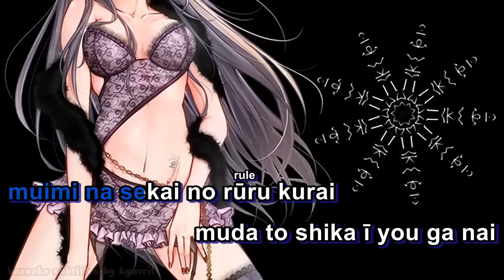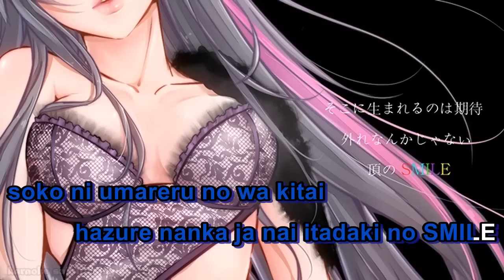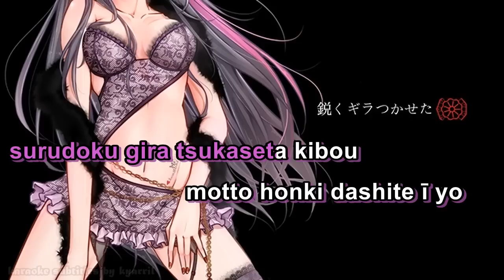【Karaoke】Ifuudoudou【on vocal】Umetora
Ifuudoudou / 威風堂々
Music & Lyrics: Umetora
Illust: Masami Chie / 柾見ちえ
Vocals: Megurine Luka, Hatsune Miku, Gumi, Kagamine Rin, IA